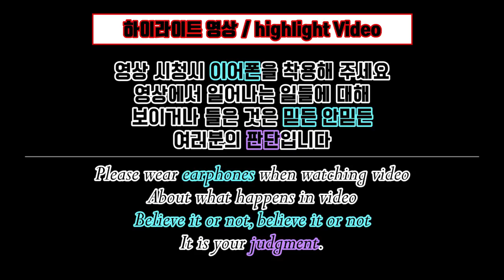[미스터리현상]바로 코앞에서 이런 현상이..ㄷㄷ;; [Ghost pranks - Korea Ghost Hunter]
☆아프리카TV - 또치와마이콜☆
☆유튜브 - 또치와마이콜☆

'좋아요, 구독' 눌러주셔서 감사합니다~
'종' 모양을 누르시면 영상 업데이트시 알림이 갑니다.

※ 매주 저녁 7시[하이라이트 영상] 업데이트
     밤 10시 [원본영상] 업데이트

※ 흉가 제보 문의 - ddoma1004